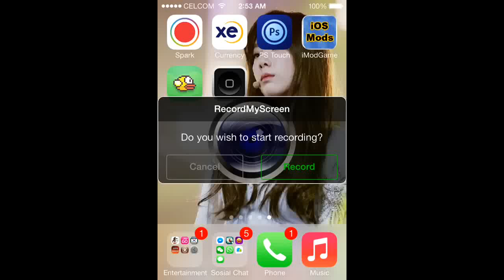Flappy Angry Bird(edit edition)